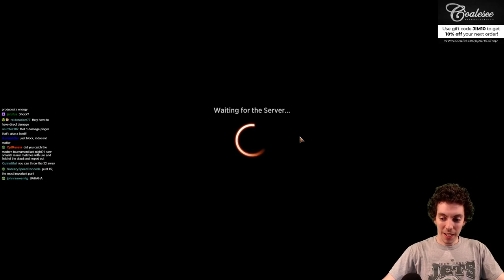The's A Lot More Company When We Move This Party To Historic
I play a Bant Party Company brew in Historic!

Jim Davis
Bant Party Company

4 Archpriest of Iona
2 Botanical Sanctum
4 Branchloft Pathway
2 Brazen Borrower
4 Breeding Pool
4 Collected Company
3 Concerted Defense
3 Deputy of Detention
1 Forest
1 Glacial Fortress
2 Glasspool Mimic
4 Hallowed Fountain
3 Linvala, Shield of Sea Gate
2 Nimble Trapfinder
4 Pelt Collector
2 Plains
2 Rogue Refiner
4 Seasoned Hallowblade
1 Squad Commander
4 Tajuru Paragon
4 Temple Garden
SIDEBOARD
2 Aether Gust
1 Concerted Defense
1 Deputy of Detention
2 Knight of Autumn
3 Meddling Mage
2 Remorseful Cleric
2 Skyclave Apparition
2 Yasharn, Implacable Earth